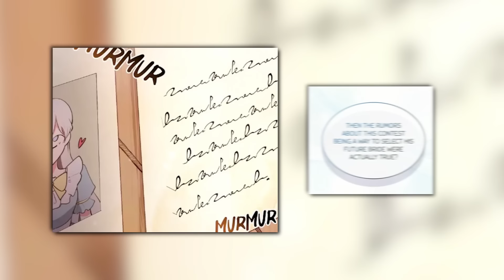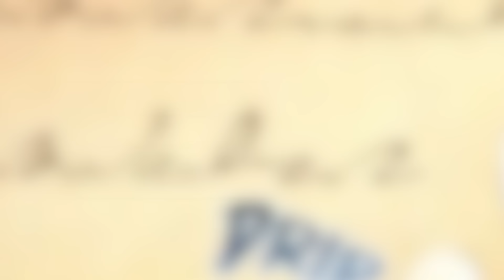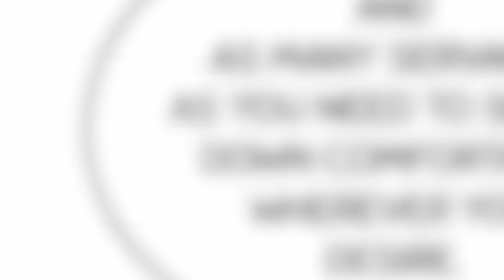He Can Only Taste The Food That Is Cooked By A Witch | Manhwa Recaps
The heroine of the story is an orphan born in a country that will soon be occupied.
Despite being near death, she likes to eat what she wants.
Her culinary skills attract the interest of the general of the conquering army and the cursed duke, who cannot taste the food.